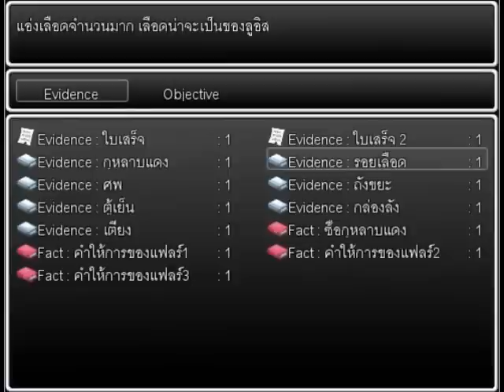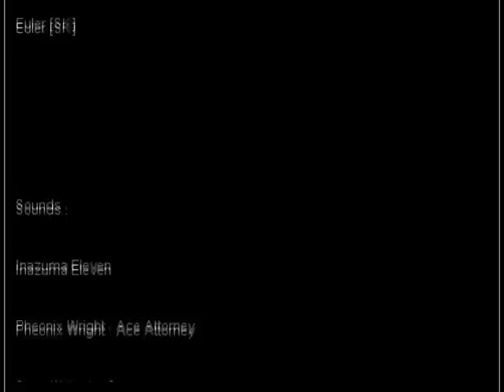Disorder # 01 : Red as Rose (ครอส สองหัวใจไขปริศนา)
เกมแนว Mystery RPG สืบสวนสอบสวน โดยคนไทย
เราต้องรับบทเป็นนักสืบเอกชนหนุ่ม ที่กำลังจะเริ่มงานในวันแรก
โดยคดีแรกที่เขาได้รับ เกิดจากความบังเอิญที่มีสาวน้อยปริศนา ชื่อแฟลร์ เข้ามาในสำนักงานนักสืบของพ่อที่เสียชีวิตไปแล้ว ในสภาพที่มือเปื้อนเลือด เพื่อขอให้ช่วยเหลือ จะเกิดเรื่องอะไรขึ้นบ้าง ติดตามได้เบยยย

สนใจเกมนี้ กดเบาๆได้ที่นี่